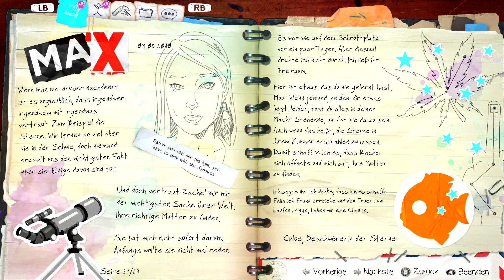Verzweiflung Versus Vernunft 💜 LiFE iS STRANGE: BEFORE THE STORM #029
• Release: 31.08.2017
• Entwickler: Deck Nine Games
• Publisher: Square Enix
• Erhältlich für: PS4 / XB1 / WIN10

TRANSPARENZ / PRODUCT PLACEMENTS:

Alle mit * versehenen Links sind sogenannte Ref-ID-Links. Das heißt, wenn Du da was kaufst (muss natürlich niemand), dann verdient der Verlinkende (in dem Fall hier also ich) etwas daran, ohne dass es Dich mehr kostet. Als Beispiel verdient dann Amazon ein klein bisschen weniger am Produkt.